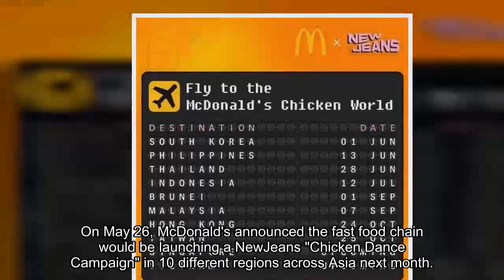NewJeans to collaborate with McDonald's on chicken menu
NewJeans will be collaborating with McDonald's on a chicken menu.

On May 26, McDonald's announced the fast food chain would be launching a NewJeans "Chicken Dance Campaign" in 10 different regions across Asia next month. The "Chicken Dance Campaign" will include special ads featuring the girl group and special packaging for chicken items.

The collaboration will first kick off in South Korea on June 1 before heading to the Philppines, Thailand, Indonesia, Brunei, Malaysia, Hong Kong, Taiwan, Singapore, and Vietnam. A brand new menu item will also be launching in South Korea.

McDonald's Korea stated, "This campaign led by McDonald's Korea will be enjoyed by customers of 10 different regions across Asia. We're very happy because it might become a special memory. Through events like a dance challenge with NewJeans, we'll do our best to make this campaign a success, so customers in a wide variety of markets can enjoy the new and unique experience."

Check out the schedule for the McDonald's and NewJean's campaign below.